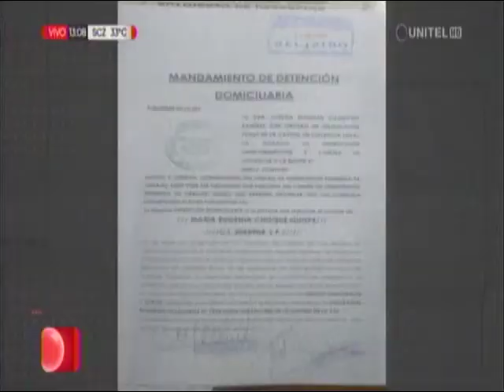MARIA EUGENIA CHOQUE EXPRESIDENTE TSE ABANDONO EL PENAL DE OBRAJES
DESDE EL GOBIERNO ANUNCIAN CONTROLES PARA EVITAR QUE LA EX PRESIDENTE DEL TSE INCUMPLA NORMAS DE DETENCION DOMICILIARIA